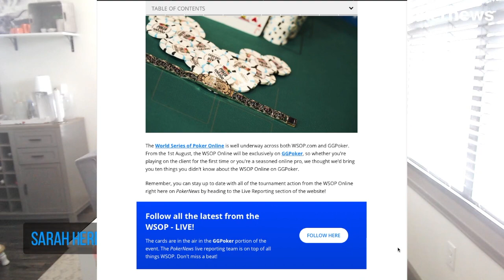5 Things You Don’t Know About the WSOP Online at GGPoker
From the 1st August, the WSOP Online will be exclusively on GGPoker, so whether you're playing on the client for the first time or you're a seasoned online pro, we thought we'd bring you five things you didn't know about the WSOP Online on GGPoker.
1.  STAKING on DAY 2:
Poker fans and players can now buy a piece of their favourite player's action or sell their own should they survive Day 1 of phased tournaments.

2.  Convert Multiple Event Tickets into T$
After the series has finished, your unused tickets will be exchanged for T$ that you can use to enter any tournament on GGPoker

3.  Pick Your Own WSOP Event
When the WSOP Online schedule on GGPoker was announced, the poker community was intrigued to see a new type of bracelet event announced! Three 'People's Choice' events were announced, with the formats and buy-ins yet to be announced.

4.  Best Stack Forward
Any player that makes it to the end of a Day 1 with a stack is allowed to take part in additional Day 1s if they want to, providing they have not exceeded the maximum number of re-entries.
However, if a player finishes multiple Day 1s with chips, only the highest chip stack will go to Day 2.

5.  Take Advantage of Bubble Protection
GGPoker's popular Bubble Protection is available throughout the WSOP Online. It's available for all non-phase events with buy-ins less than $999. This means that if you register before the start of play and go on to bubble the tournament, you'll receive your buy-in back.

Check out this article to find 10 Things You Don’t Know About the WSOP Online at GGPoker